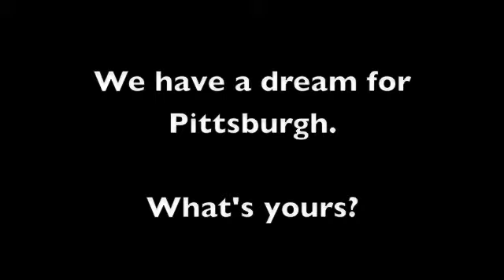Many Hands: A Celebration of Dr. Martin Luther King, Jr.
MLK Peace March 2012